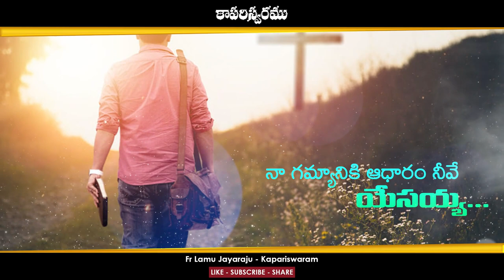adarinche vada yessayya || ఆదరించేవాడా యేసయ్యా (Lyrical) || ఆరాధన గీతం || Fr. Lamu Jayaraju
Premamayudaa FatherLamujayarajuSongs 2021, frlamujayaraju, LamuJayarajuSongs, TeluguCatholicSongs, TeluguJesusSong2021 ఆదరించేవాడా యేసయ్యా ...

Father LAMU JAYARAJU,
Parishudda Siluva Devalayam,
Machilipatnam.

VFX & Video Editing - M. Varaprasad